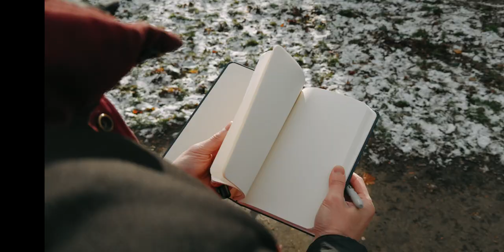Instagram Can Still INSPIRE.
The architectural sculpture is called Tiger and Turtle Magic Mountain.
It is in the NRW region of Germany, in Duisburg.

Easily get the FILM look for your content!

Amazing music for your videos from TrackClub.

My favourite tech and gear I'm currently using

SD card (Favourite)
SD card (great deal)
Current Camera bag
Camera Strap
PD Tripod
Mini Tripod
Quick Release
Moment VND
Mini Filter Case
MC light

As a Amazon Associate some of the links in my video descriptions are affiliate links, which means at no extra cost to you, I will sometimes make a small commission on qualifying purchases.